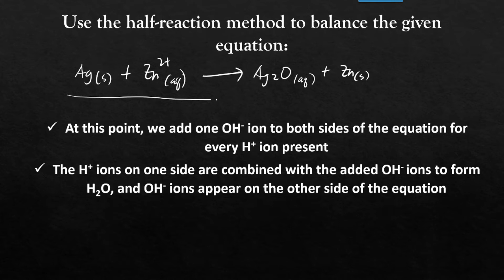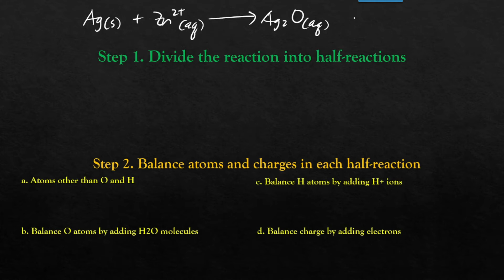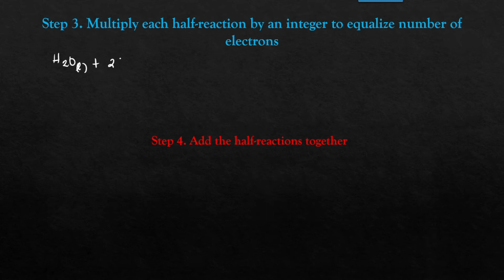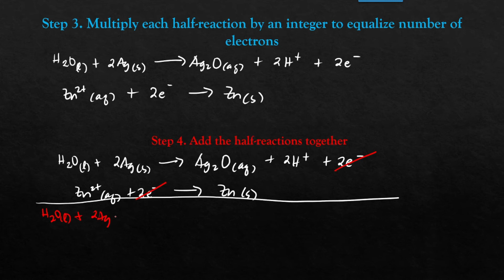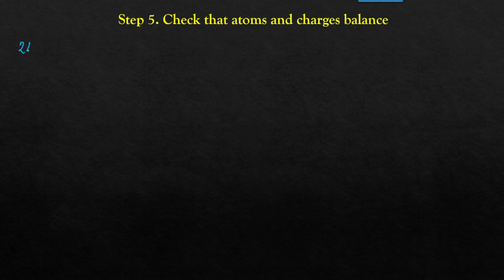Balancing Redox Using Half-Reaction Method in Basic Solution | Learn Chemistry with Ma'am Cess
General Chemistry
Balancing Redox Using Half-Reaction Method in Basic Solution

Oxidation-Reduction Reactions, or redox reactions, are reactions in which one reactant is oxidized and one reactant is reduced simultaneously. This video demonstrates how to balance various redox equations.